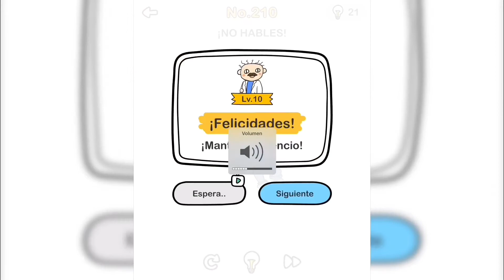Brain Out | Nivel 210 - ¡No hables!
Brain Out - Nivel 210

¡No hables!

💡 baja el volumen